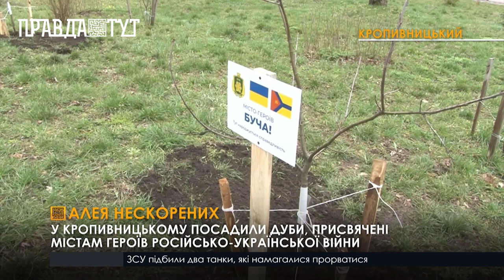У Кропивницькому висадили дуби на честь українських міст-героїв, які пережили російську окупацію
До екотолоки приєдналися студенти, волонтери, військові та місцева влада. Гуртом висадили 9 дубів, присвячених Охтирці, Тростянцю, Гостомелю, Бучі, Ірпеню, Мощуну, Бородянці, Сумам та Чернігову. Саме з них рівно рік тому ЗСУ прогнали армію рф. Натепер алея дубів нараховує вже зо два десятки деревець-символів російсько-української війни. Щоб саджанці прижилися, надалі за ними доглядатимуть комунальники. Учасники акції ж наголошують, у дубах прагнуть увіковічнити героїчний опір українців, які не скорилися окупантам.